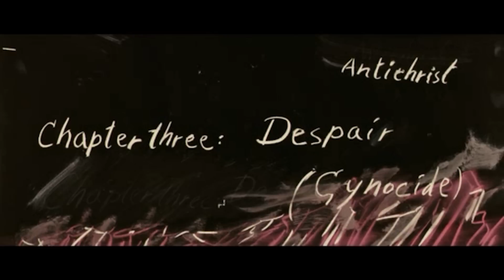Lars Von Trier: The Intertitles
Lars Von Trier movies have some of the most iconic and creative intertitles and chapter headings in all of cinema. This is a non-comprehensive, mostly chronological tribute to the Danish director.

Timestamps:
0:00 Intro
0:16 The Element of Crime
0:26 Epidemic
0:35 Medea
0:44 Europa
0:59 Breaking the Waves
1:22 Dancer in the Dark
1:37 Dogville
1:49 Manderlay
1:58 Melancholia
2:10 Antichrist
2:28 Nymphomaniac
2:42 The House that Jack Built